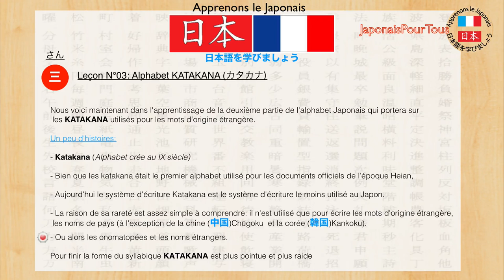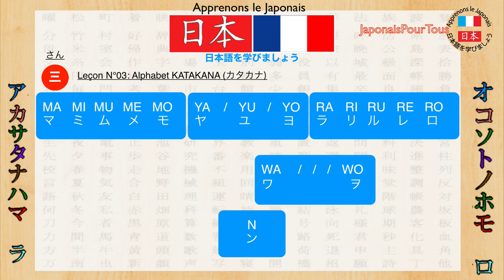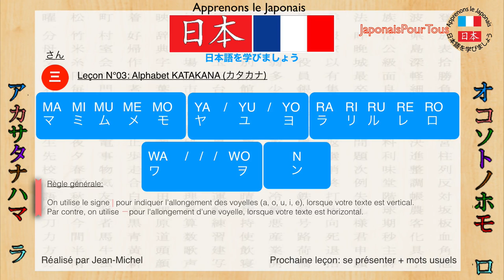Japonais - 03 - Alphabet Katakana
Sur cette vidéo, nous allons voir la deuxième partie de de l'alphabet Japonais qui sera la syllabaire KATAKANA, bien entendu vous pourrez récupérer le fichier PDF sur mon